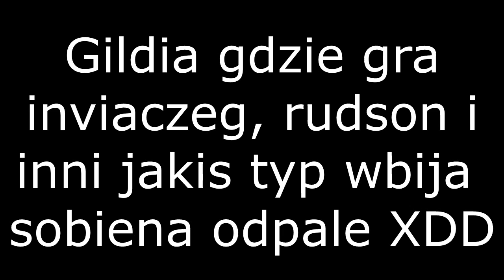HCGAMES.ORG | GILDIA INVIACZGA GRA NA ODPALE? XD